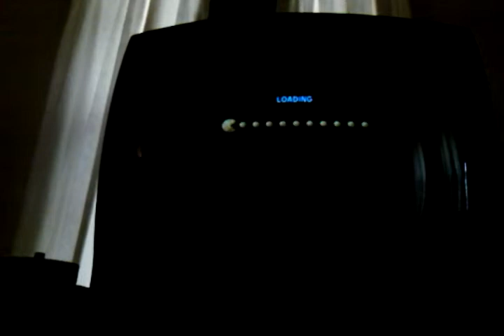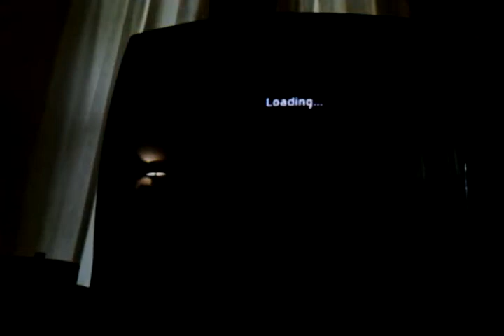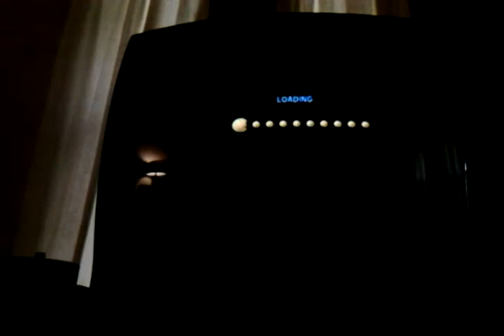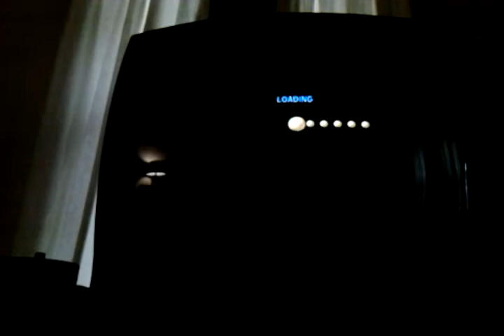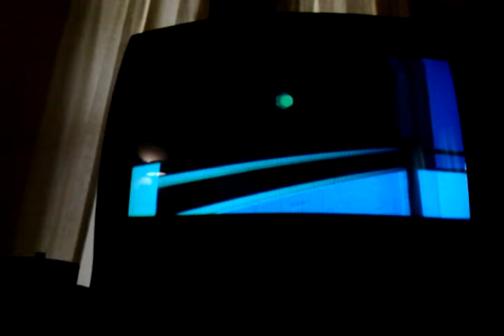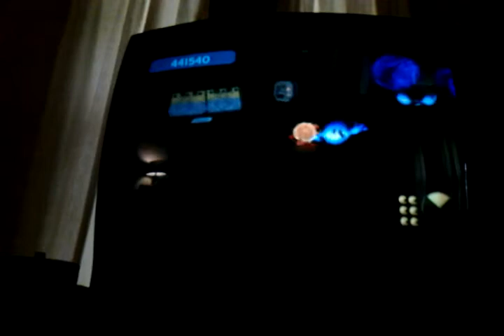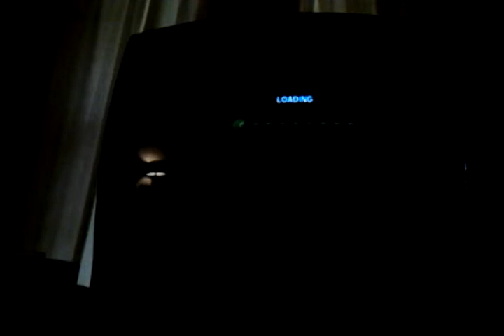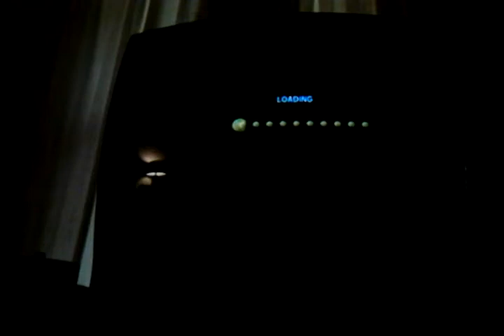Pac-man World 3 Any% Speedrun in: 2:45:41 (Former World Record)